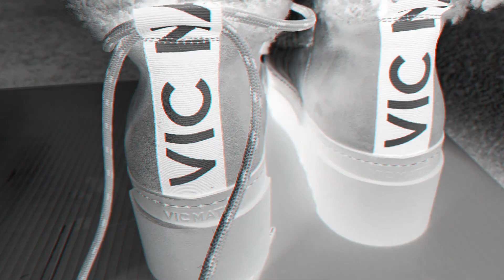LEATHER BOOT COLLECTION 2020 + Trendy "Secret" Affordable Brands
Boot Brands from  Prada, Givenchy, Saint Laurent to many more
ALL BOOT LOVERS, HERE IS MY BOOT COLLECTION 2020 PART #1
I've also included quality brands kept as secrets with Affordable Prices
I'm also available on IG & FB , Follow me there too!
OOTD:
1. White ATM shirt

2. Black Dress by Yohi Yakamoto ( purchased at Barney during closing sale)
3. Black Over the knee boots by Prada ( 3 years old)
4. SIlver Bracelets  & Ring by Hermes

Trendy Boots Brands with affordable brands to know
1.Via Roma 15
2. Mou
3. Vic Matie
4. XO
5. NOW

BOOTS MENTIONED:
1. Balenciaga Black suede

2. Prada Ankle Combat boot ( ASH & Vic Matie Makes a few comparable affordable styles)

4. Jill Sander talk pointy flat boots

5. Givenchy over the knee boot with chain trim

6. Christian Louboutin Blue suede ankle booties

7. Prada Monolith Combat Boots

8. Tan Suede shearling Hiker boot by Vic Matie

9. Black/Grey leather boot by xoxo
10. Brown leather boots with red sipper trim by Via Roma 15

WHAT DO I DO WITH THE COLOR STITCHED BOOTS?